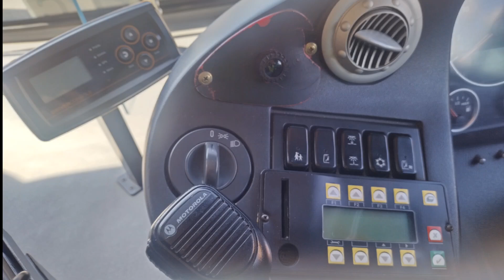Kinetic Doncaster #670 Man 16.240 A40 "Bubble" Designlines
(Operator) Kinetic

(Bus route) 304 City - Doncaster SC

(Bus type) Man 16.240 A40 Bubble Designlines euro 4

(Fleet) #670 7293AO - (Later yesterday it's now decommissioning which therefore is in storage)

Yesterday was the last day out of 10 Bubble Designlines despite kinetic is slowly retiring those unreliable bubble Designline buses and not suitable for Melbourne despite they were cheap

Special thanks to the kinetic driver friend for doing a kickdown to hear a ZF ecomat the last time before it was going to be decommissioned to put in storage for good